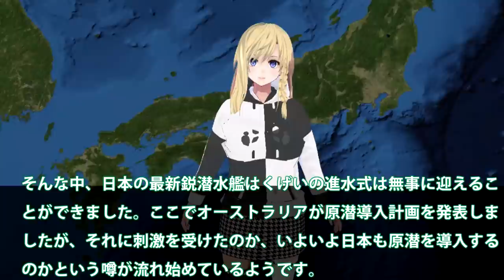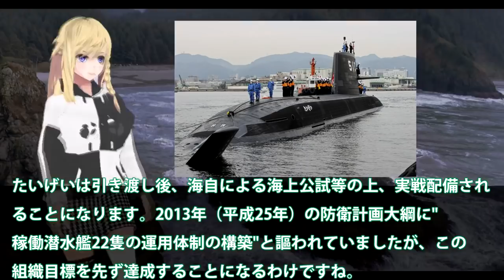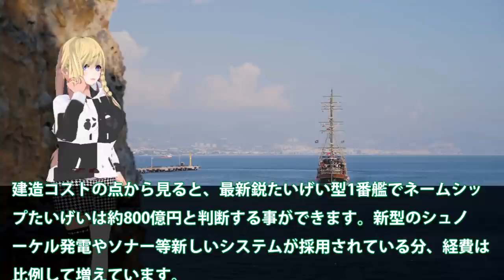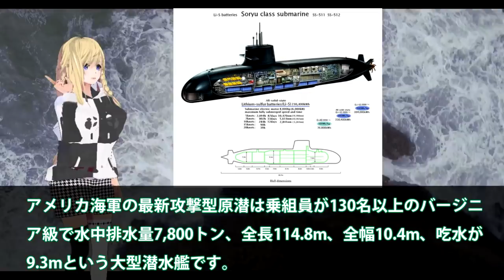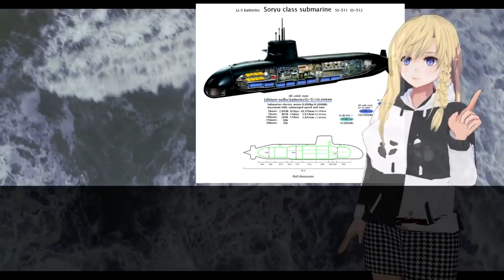海自潜水艦に新たなる動力源が登場か！スターリングエンジンやリチウムイオン電池は過去？次世代電池交換で海自潜水艦は最高峰・・・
関連動画

引用・転載「出典：海上自衛隊ホームページ」
引用・転載「出典：航空自衛隊ホームページ」
引用・転載「出典：陸上自衛隊ホームページ」

海上自衛隊 最新鋭潜水艦「たいげい」「はくげい」潜航深度1000メートル超えと予想される真相とは！？なぜ「リチウムイオン」が採用されたのか！？
日本がついに海上自衛隊潜水艦への新型巡航ミサイル搭載や垂直発射装置(VLS)採用を検討